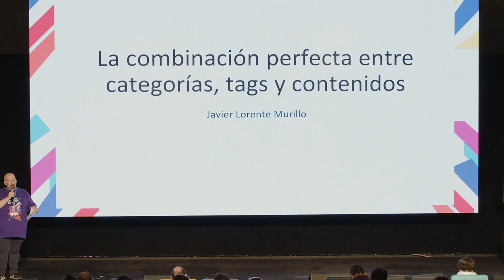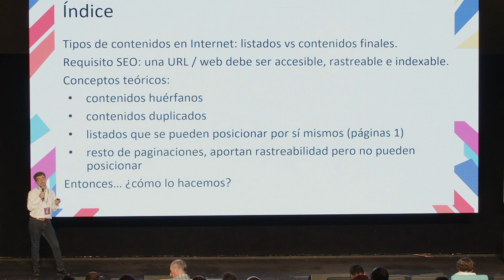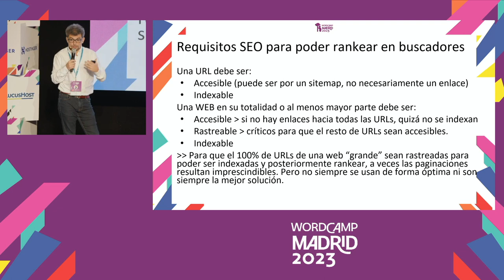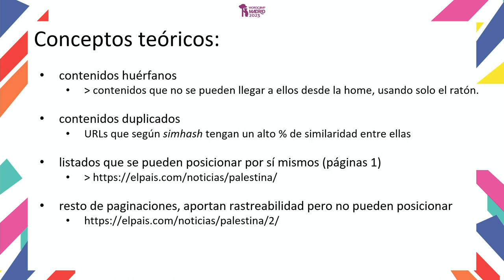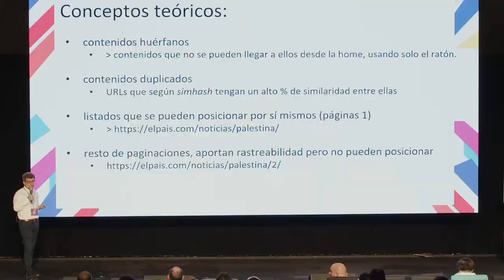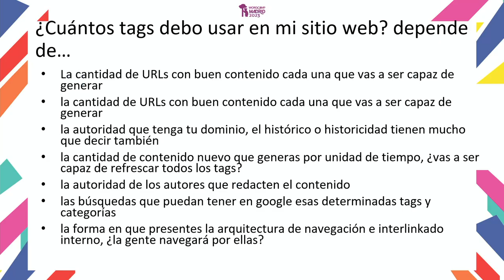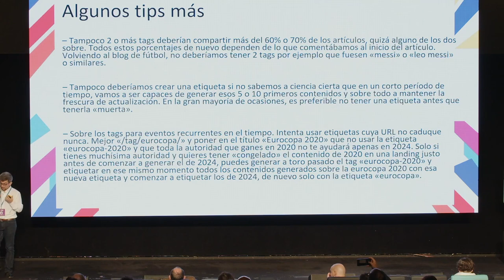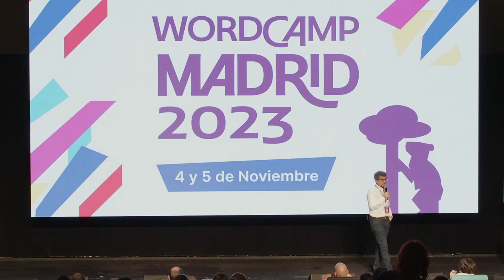La combinación perfecta entre categorías, tags y contenidos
Para clasificar nuestros post… ¿deberíamos usar solo categorías? ¿categorías y tags? ¿debemos tener las paginaciones abiertas a buscadores? ¿cuál es la mejor opción?

Como casi todo en la vida… depende.

Veremos diferentes casos de uso y cuáles son la opciones recomendadas desde un punto de vista de optimización de rastreo e indexación.Presentation Slides »